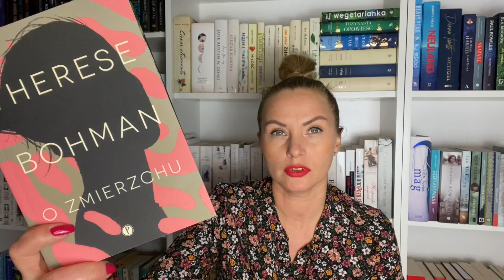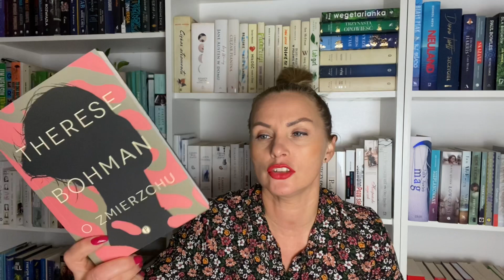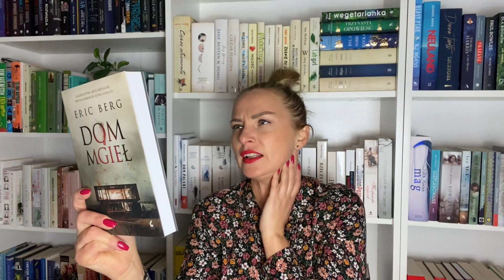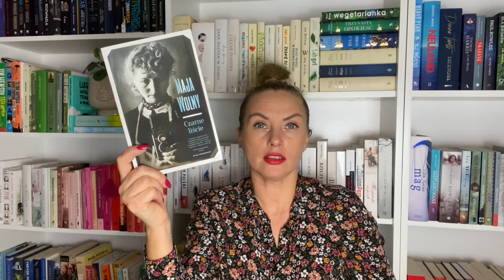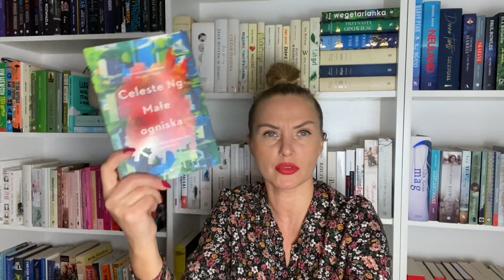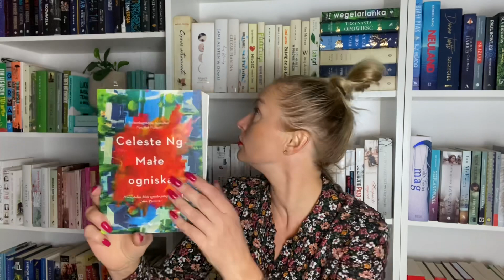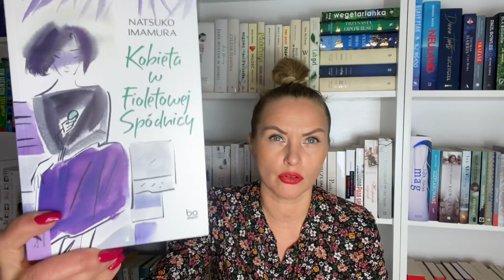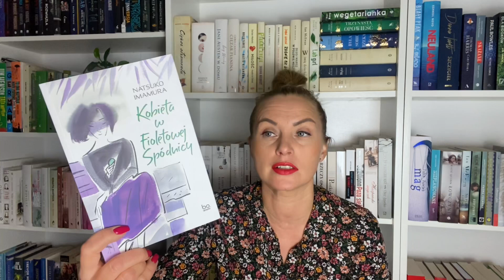KSIĄŻKI NA JESIENNE WIECZORY🍁Książki na jesień, jesienne tytuły, niekoniecznie jesienne fabuły😀🍁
Cześć! Dzień dobry! W dzisiejszym filmie mam dla was propozycje książek na długie, jesienne wieczory. Nie będą to jednak książki w typowo jesiennym, melancholijnym klimacie. Postanowiłam się trochę zabawić i wybrałam dla Was tytuły, które mogą z jesienią jedynie się kojarzyć bądź okładki tych książek są w kolorach jesieni. Jeśli jesteście ciekawi co z tego wyszło to zapraszam do oglądania!